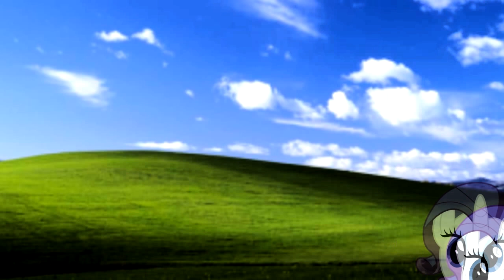Windows Wallpaper Rarity (from Anthology 3) Effects (Inspired By Preview 2 Effects)